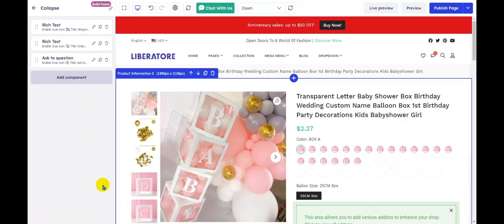Shortcuts to item customization settings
Simply click on any item you wanna customize, its settings will open immediately.